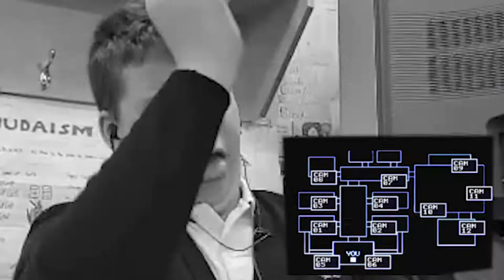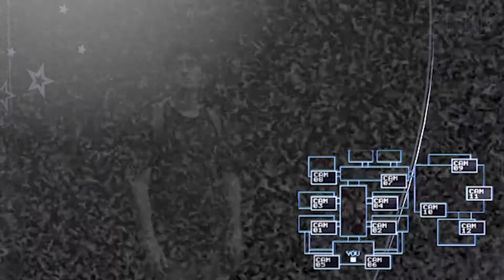Five Nights at Lenny's